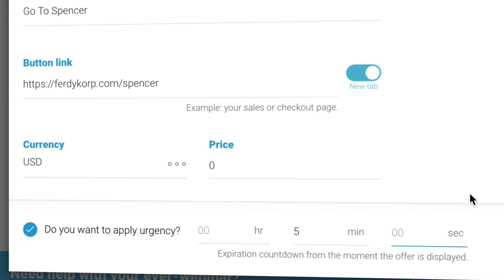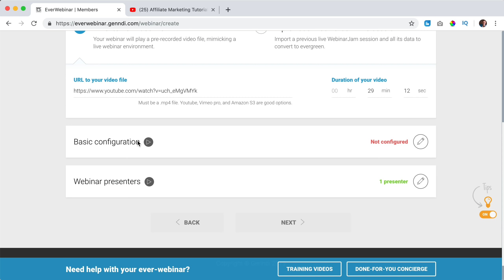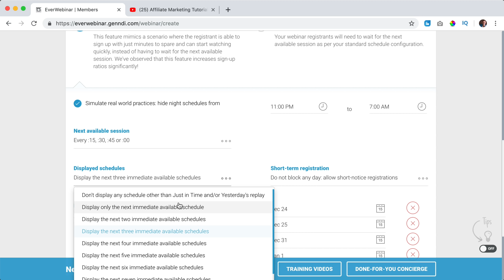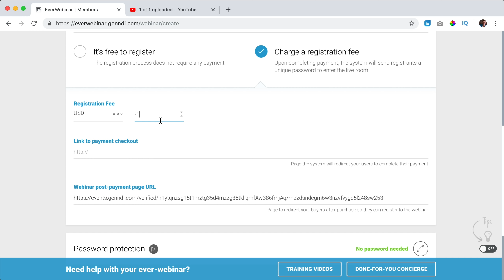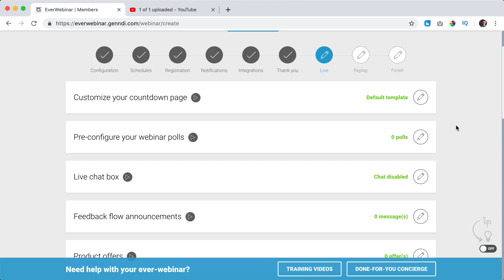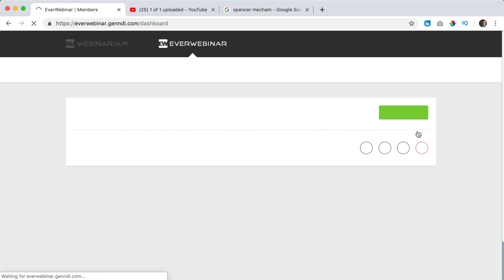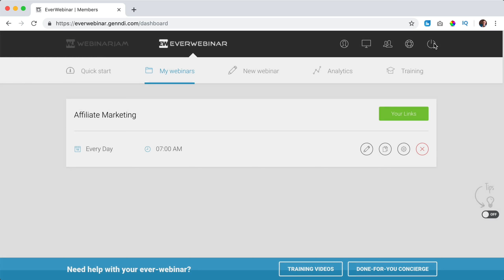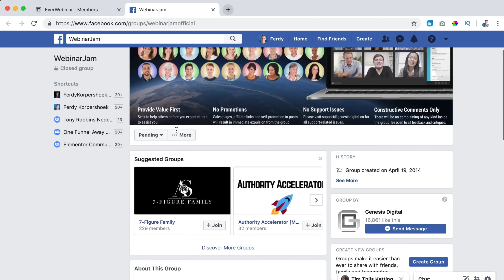How To Create Evergreen Webinars | EverWebinar Tutorial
Learn how to pre-record a webinar, put it on autopilot and let the visitor decide when they want to watch the webinar. With EverWebinar (same makers as webinarJam) you can simulate live webinars so you don't have to give live webinars over and over again.

Some of the best internet marketers make tons of money using this way. And when attendees have questions they land right into your inbox so you can answer them.

EverWebinar enables you to:
- Show a prerecorded and edited .mp4, Youtube or Vimeo video to show as webinar.
- Show the amount of attendees
- Show pre created chat messages from other attendees
- Show external links and polls on a certain time within the webinar
- Create high converting landing pages and apply split testing to get a higher conversion rate
- Create paid webinars
- Automatically send emails to attendees, people who did not attend, left early etc.
- Integrate your email marketing provider

I love EverWebinar because you can create everything upfront so you can give the attendee an amazing experience.

You can get EverWebinar through this link for just $ 1.- for the first 60 days